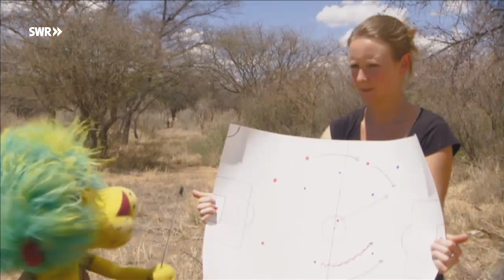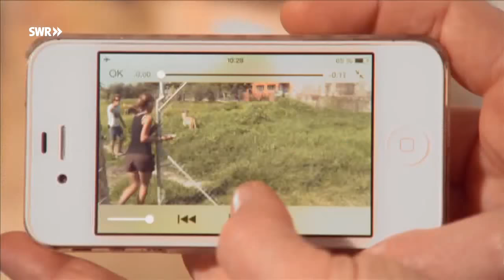Die Löwenschule | OLI's Wilde Welt | SWR Kindernetz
OLI freut sich in Afrika auf einen besonderen Besuch in der Löwenschule. Die drei junge Löwen, die dort aufgezogen werden, sollen jagen lernen.